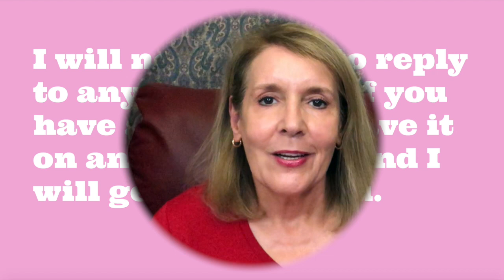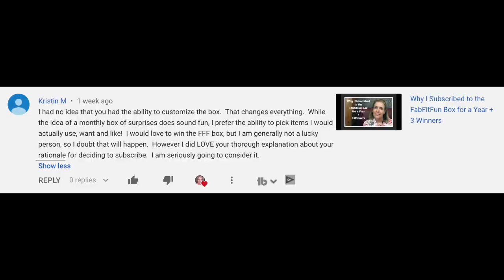A Few Travel Hurdles I Jumped, Some Handy Items + FFF Winner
*GIVEAWAY CLOSED* Today I will be sharing some travel hurdles I jumped, and also some handy travel items I found very helpful. Also the winner of the FFF box (I will purchase) will be announced, and the secret winner. Next week I will talk in detail, and share some footage with two friends (who may be familiar to you), and pictures in my video.

End Screen - Am I A Perfect Subscriber? Let's See.. + Jim Sings:
 for $10.00 off your first box - Now ships to the UK
PRODUCTS MENTIONED:
$10.95 Luggage Scale
$7.95 Luggage Straps
$24.99 6, 2 large, 2 medium 2 small Packing Cubes

$12.99 Mini Tripod
$13.99 2 Pack Retractable Charger
$8.99 Cigarette Car Charger to USB port
$34.99 Anker PowerCore 10,000 Power Bank
$69.99 Leather Hobo Bag
PurseN Organizer

IT Cosmetics No Tug Waterproof Eyeliner (pencil) navy in the upper waterline BEST DEAL - QVC 2 for $26.36

IT Cosmetics Superhero Mascara BEST DEAL QVC - 2 Full size Mascaras for $29.OO

My favorite "tool" I use to examine my skin, and tweeze my eyebrows.

My video after using Beenigma 3 months, and addressing Cacay Oil

For lighting sometime I use my $13 mini ring light
I film with my  iPhone
Clip on Microphone
"FABULOUS WOMEN ON YOUTUBE" (women over 45)